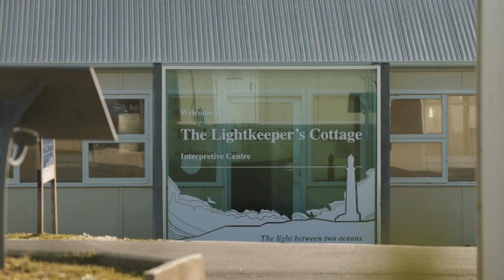Cape Leeuwin Lighthouse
The historic Cape Leeuwin Lighthouse sits at the tip of a spectacular peninsula, where the Southern and Indian Oceans meet.
Situated at the most south-westerly point of Australia, on one of the world's great capes, Cape Leeuwin Lighthouse is the tallest lighthouse on mainland Australia.

This lighthouse is a must-see attraction. Take a trip through maritime history and learn how this famous landmark was constructed from local limestone in 1895, and is still a vital working lighthouse for vessels navigating the treacherous cape.

Your guide will lead you to the top of the tower, where a vast seascape will unfold before you. Be awed by the crashing waves and the wildness of the landscape.

An Interpretive Centre, housed in one of the original lighthouse keepers' cottages, celebrates the history and lives of the numerous lighthouse keepers who were custodians of this rugged coastline. Using artefacts and stories, interactive technology and a large-scale animated film, visitors can discover fascinating insights into the lives of the men, women and children who once lived at the tallest lighthouse in mainland Australia.